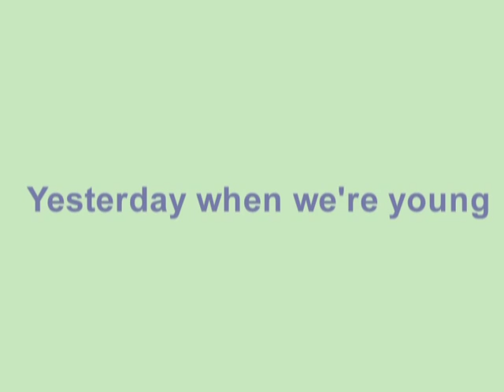Class 12B2 Vo Truong Toan high school, Saigon (1967)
This is a slide show about the 12B2 classmates of Vo Truong Toan high school, Vietnam. When the North Vietnamese army was marching to Saigon in April 1975, most of the friends had to flee out of the country and haven't seen again since. After a long period of losing of contact, they are now resettling in different cities around the world. In addition to this video, we also have a which is a virtual corner for the alumni and their family to share the experiences in the past as well as in their new life now. You'll see many photos taken in festivities together with friends of other high schools (Trung Vuong Khung Cua Mua Thu, Le Van Duyet and Ao Tim Gia Long). Let's take a look and, who knows, perhaps you may recognize yourself somewhere.